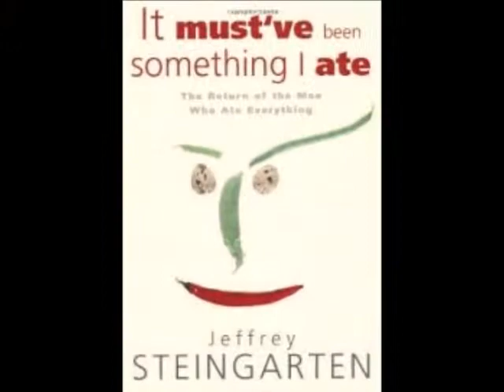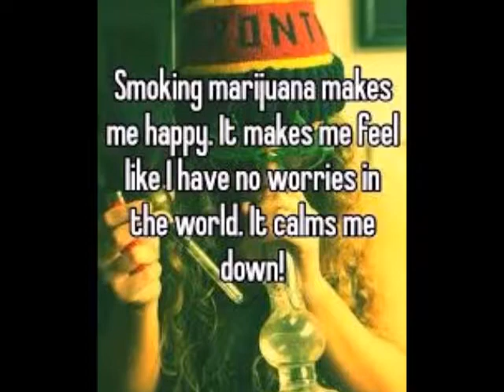life experience - ch 5 - What Happened to Lillie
Cannabis is the cause for hijinx in one kitchen and help for an older lesbian dealing with aging.